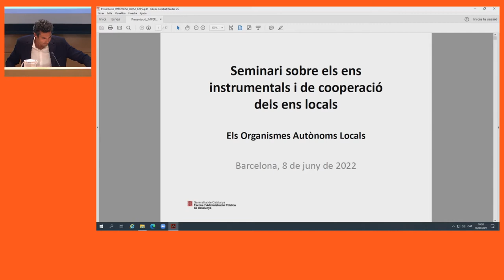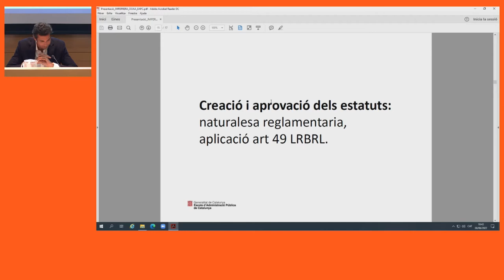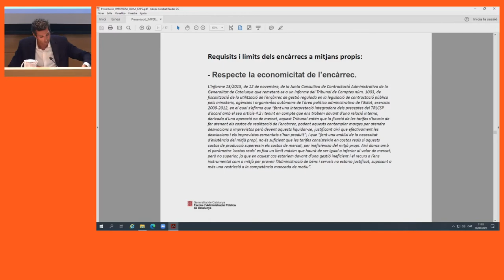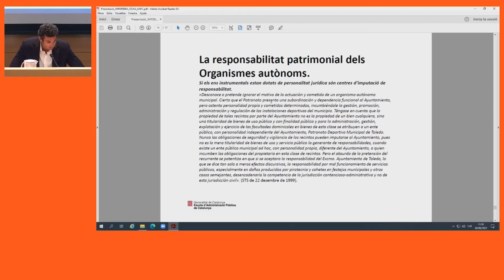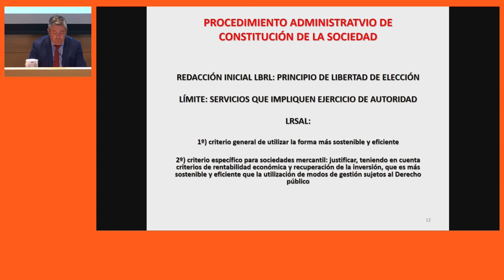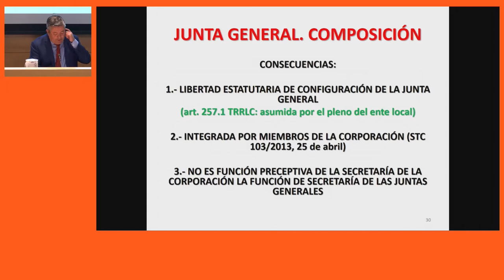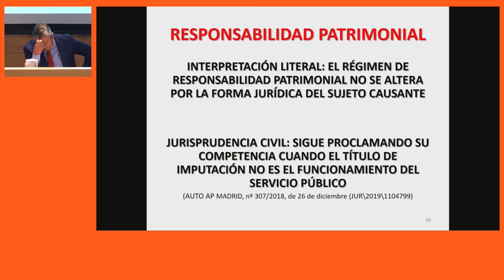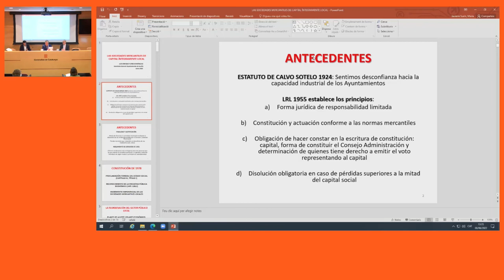Seminari sobre els ens instrumentals i de cooperació dels ens locals. 6a sessió (08/06/2022)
PRESENTACIÓ
La finalitat d'aquest seminari és analitzar el règim jurídic i la configuració dels diferents ens instrumentals i de cooperació dels ens locals. Amb aquest objectiu s'analitzaran els ens que poden crear els ajuntaments (organismes autònoms, societats municipals, societats mixtes), els ens de cooperació que poden crear els ajuntaments amb altres administracions (consorcis, mancomunitats, fundacions), les societats municipals mixtes creades per entitats locals i, finalment, altres ens que presten serveis locals amb caràcter supramunicipal (comarques, diputacions, àrea metropolitana de Barcelona).

PROGRAMA
Els organismes autònoms locals
Joan Manel Ferrera
Vicesecretari general de l'Ajuntament de Vilanova i la Geltrú

Les societats mercantils municipals
Luis Enrique Flores Domínguez
Secretari general de l'Ajuntament de Sevilla